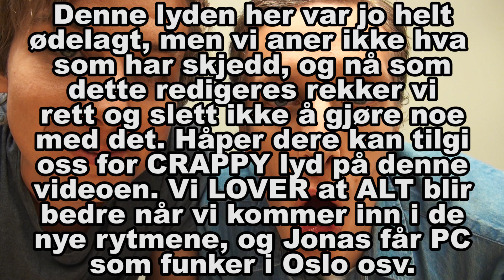LØRDAGSSHOW IS BACK? (film nr. 500)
Beklager så mye, vi vet lyden er helt sykt crappy på denne videoen. Dette merket vi imidlertid alt for sent. Det ble dermed en litt laber start på en trivelig serie vi tar tilbake, men som nevnt tidligere lover vi at produksjonskvaliteten vil bli bedre når vi har kommet ordentlig inn i de nye rutinene i begge våre liv. Takk for tolmodigheten! :)